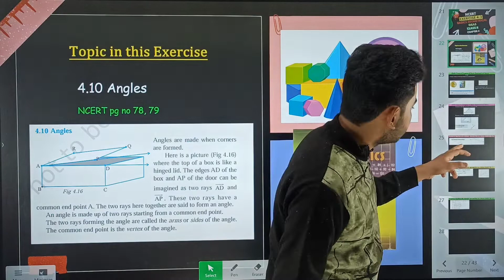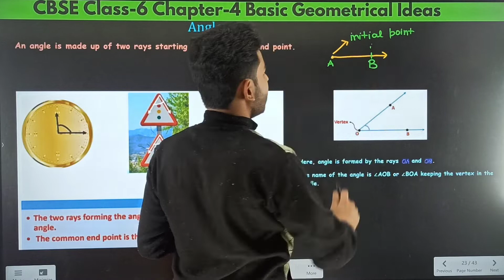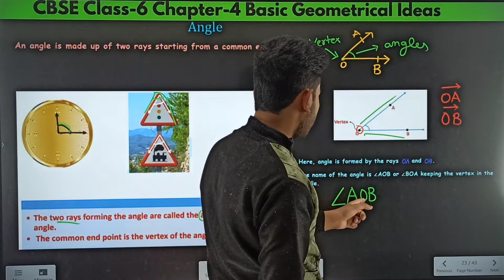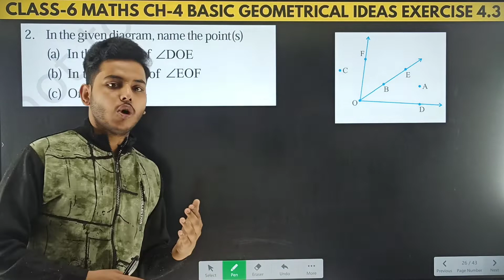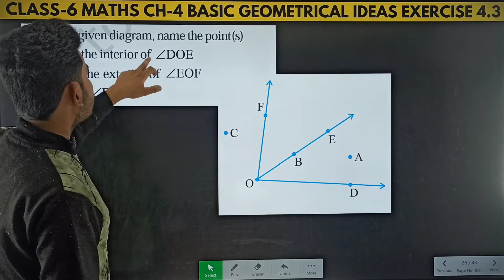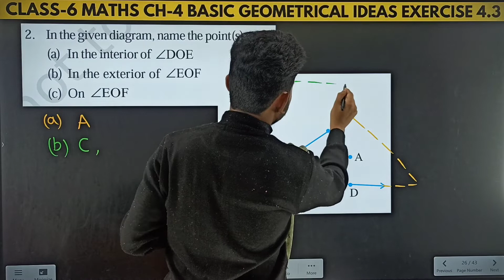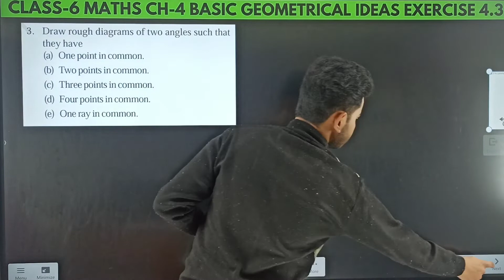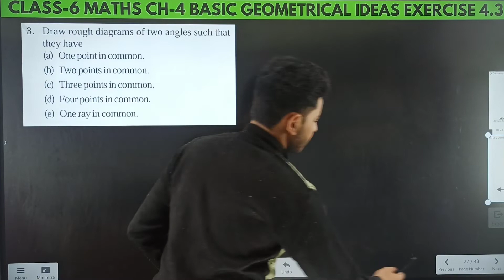Ncert Exercise 4.3 Class 6 Maths l Basic Geometrical Ideas Ex 4.3 l class 6 math ch 4 ex 4.3